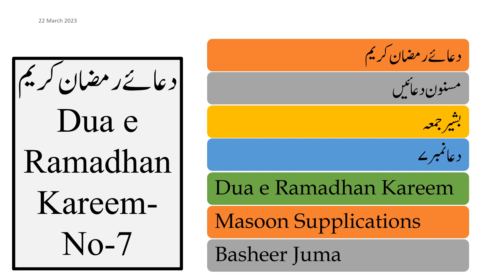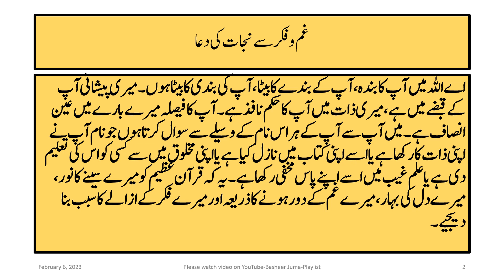Dua 07 Dua e Ramadhan Video Basheer Juma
Welcome to Basheer Juma's Ramadan Series! In this special series of videos, we dive deep into the significance, practices, and spiritual reflections of Ramadan. Join us on a journey of enlightenment and inspiration as we explore various aspects of this blessed month.

🌙 Key Topics Covered:

Ramadan Fasting: Understanding the spiritual and health benefits of fasting.
Suhoor and Iftar: Tips for preparing nutritious meals for pre-dawn and breaking fast.
Night Prayers (Taraweeh): Importance and significance of Taraweeh prayers.
Quranic Reflections: Insights and lessons from the Holy Quran during Ramadan.
Charity and Generosity: The role of giving and kindness in Ramadan.
Community and Brotherhood: Fostering unity and compassion among Muslims.
Personal Reflections: Self-improvement and spiritual growth during Ramadan.
Duas and Supplications: Meaningful prayers and supplications for guidance and blessings.
Join us as we celebrate the spirit of Ramadan and delve into practices that enrich our hearts and souls.

Share your thoughts and experiences in the comments below.